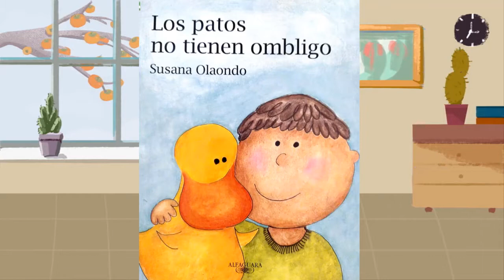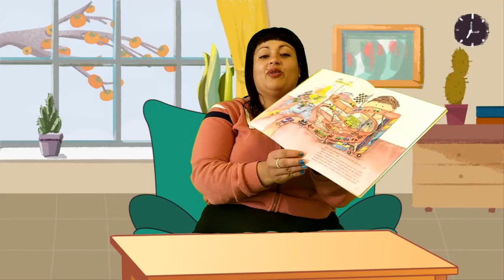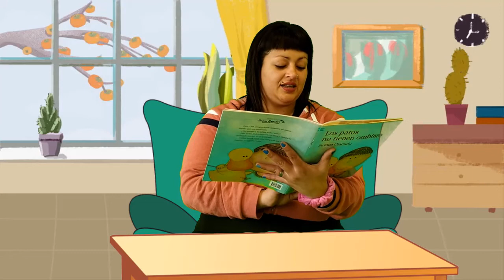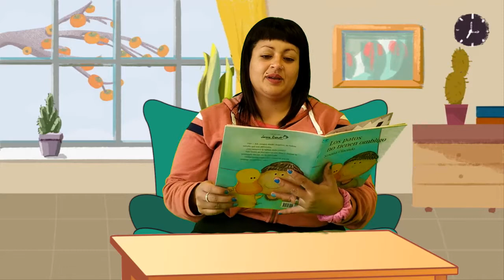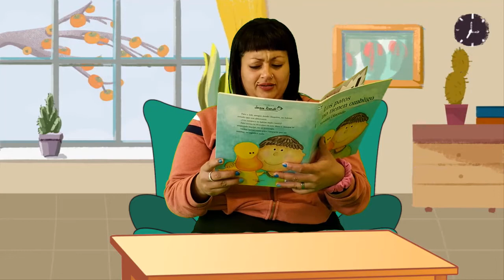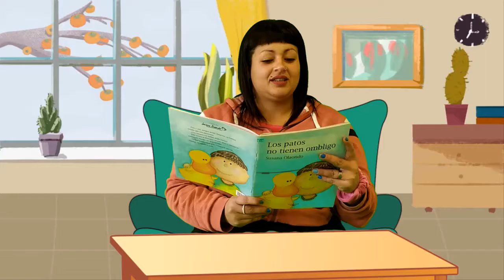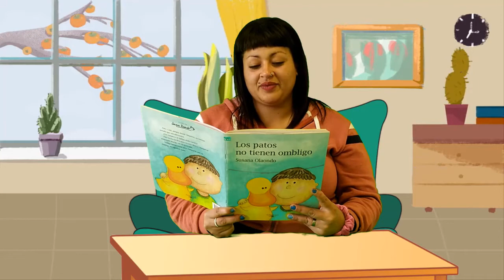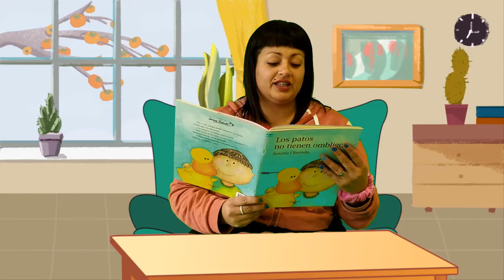LOS PATOS NO TIENEN OMBLIGO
Cuento de Susana Olaondo